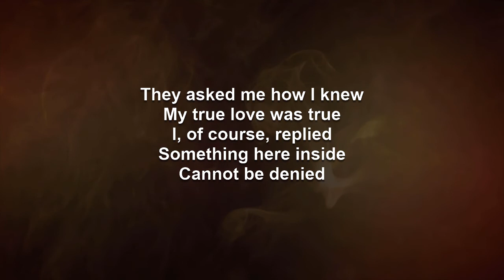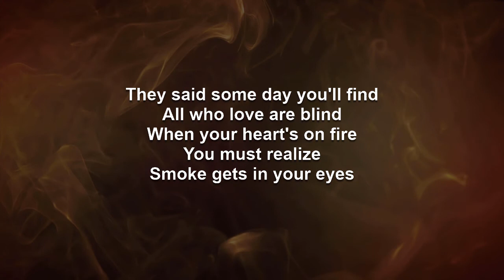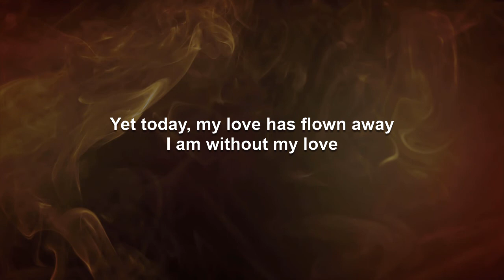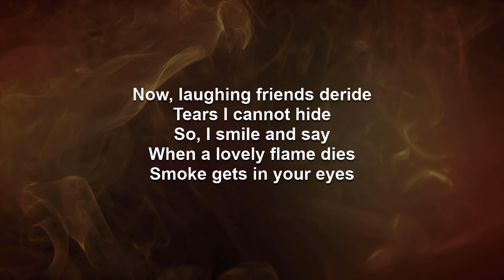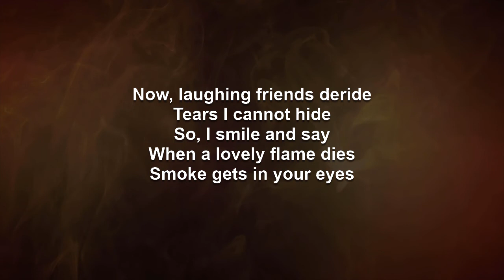Smoke Gets In Your Eyes | Various Artists Karaoke (Version B)